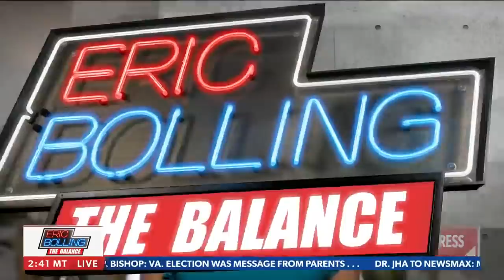BREAKING: Warrant out for Steve Bannon's arrest, indicted for contempt of Congress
Longtime Trump ally Steve Bannon has been indicted for contempt of Congress after refusing to comply with a subpoena from the House select committee investigating the January 6, 2021 Capitol riot. Eric Bolling is joined by Brigitte Gabriel to discuss the latest.